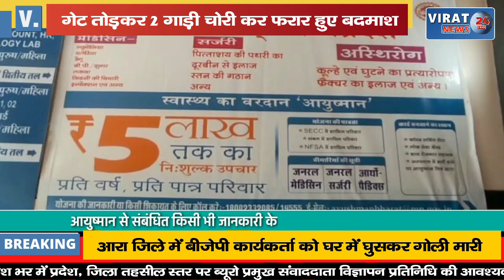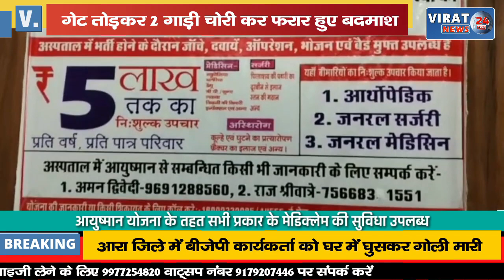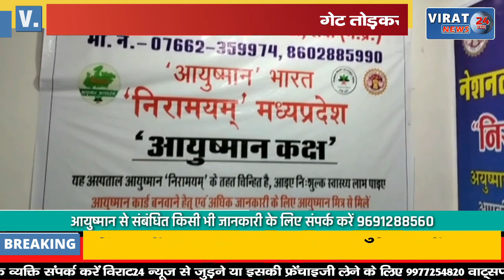🔻रीवा- उपचार करवाने गया था परिवार और चोरों ने गेट तोड़कर पार कर दी गाड़ी, देखें वीडियो !